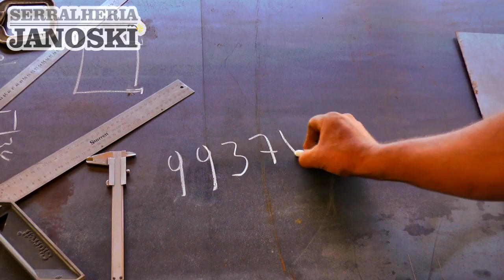SERVIDORES DA PREFEITURA DE TAPES RECEBEM PRIMEIRA PARTE DO 13° SALÁRIO NESTA SEXTA-FEIRA.